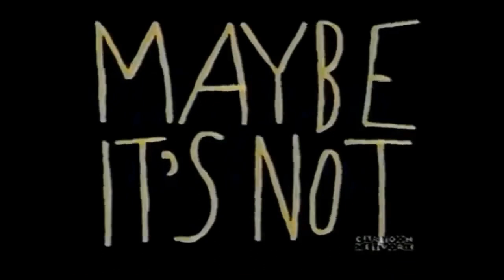Universal Remote game show S01E10 The Last Trivia Show